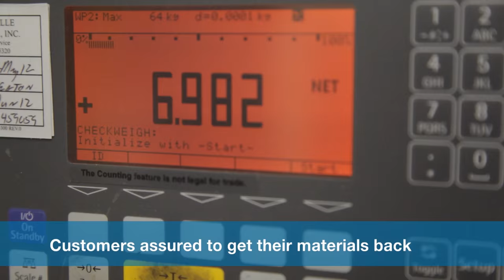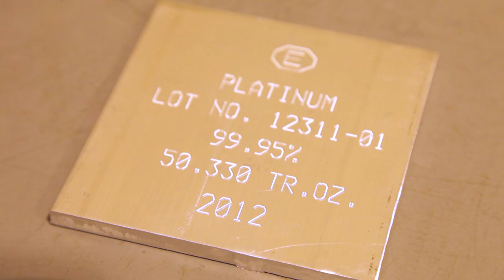BASF Precious Metals Recycling - Seneca, SC, USA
With 150 years of service and an established culture of integrity, BASF is poised to provide our customers with superior overall value and the highest yield for their autocatalyst refining lots. We refine precious metals from both ceramic and metallic automotive catalytic converters.

We create chemistry.